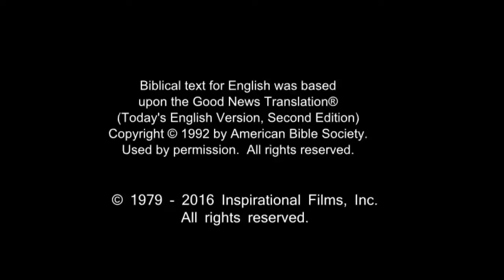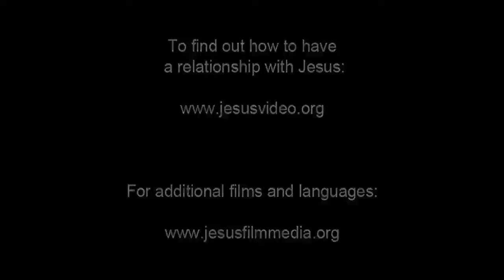Amazing English Good News! Call On Jesus Name! Be Saved Forever! Risen Jesus Saves!!!(31)